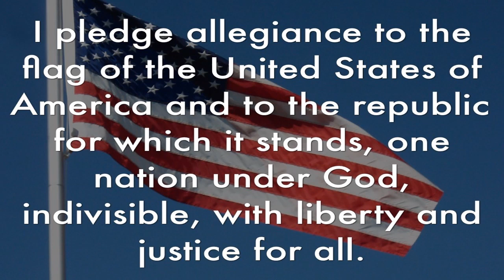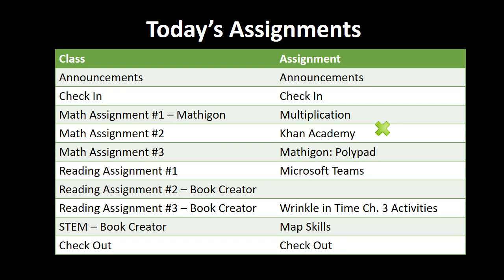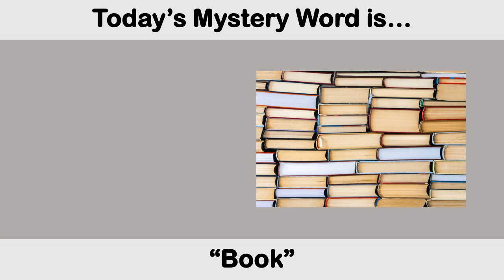Wednesday, September 6, 2023